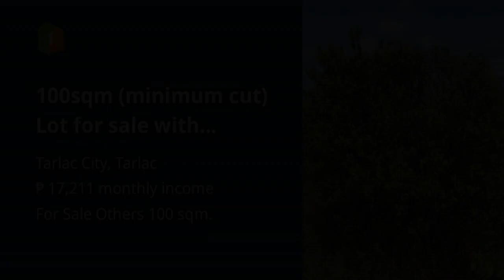100sqm (minimum cut) Lot for sale with Calamansi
100sqm (minimum cut) Lot for sale with Calamansi